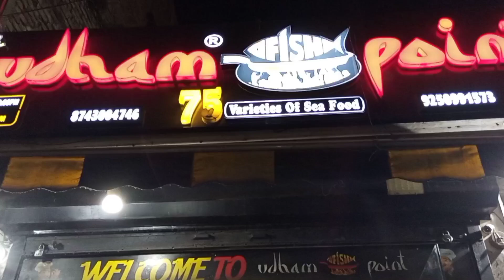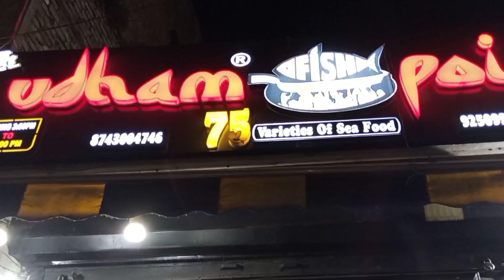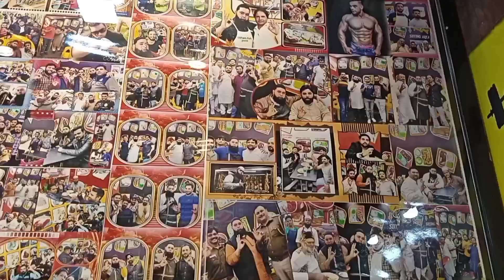first time 75 varieties of fish in DELHI. Never seen BEFORE In Delhi. MACHI KING @ UDHAM FISH POINT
adress jafrabad piller number 198
Best fish fry of delhi
Prawns 150
pink salmon 900 for 250 gram
  We met Zameer Siddiqui at udham fish point his famous song is Badnam Gabru song
Best fish fry Recipe without besan
fish chaap
udham malai tikka